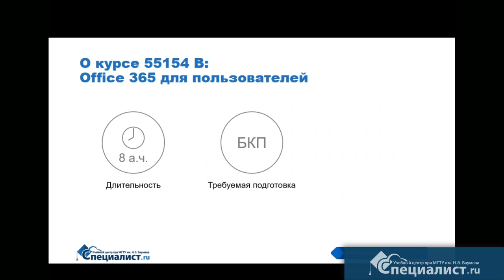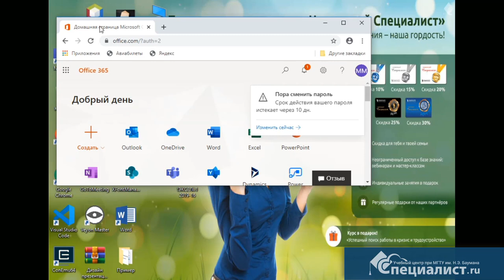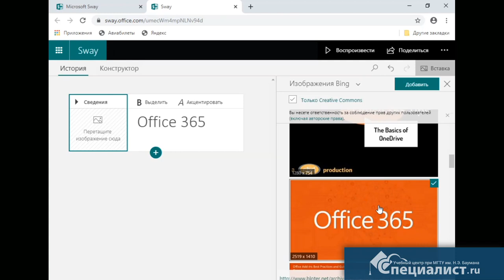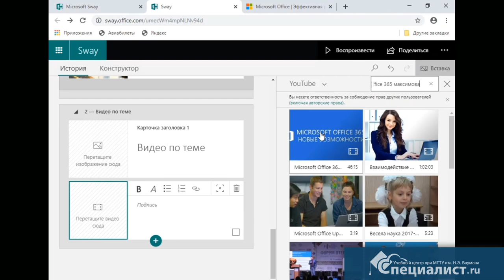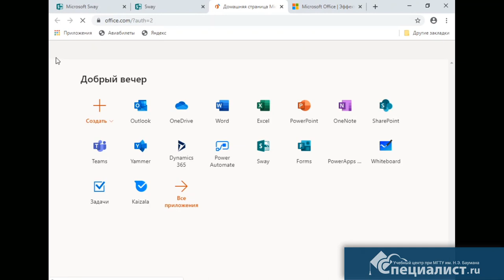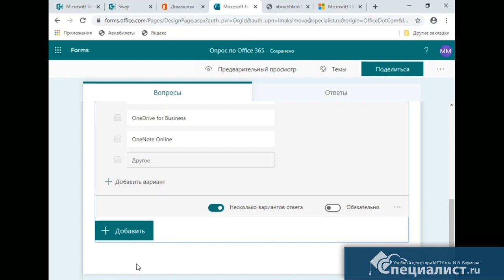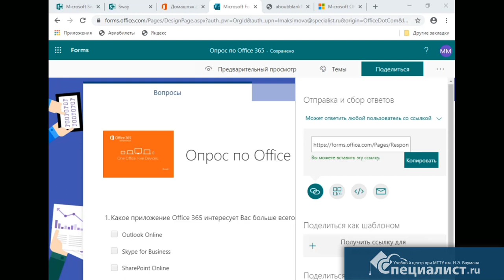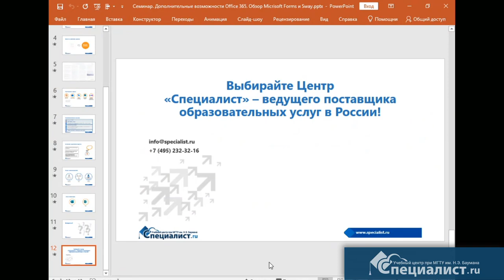Office 365: обзор Microsoft Forms и Sway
Forms позволяет создавать опросы и проводить тестирования, а также автоматически собирать, анализировать и визуализировать результаты.

Sway — приложение для создания интерактивных онлайн-презентаций и отчетов.

Приглашаем вас на авторизованный Microsoft курс "М55154: Office 365 для пользователей"